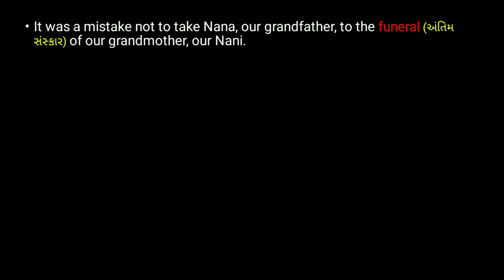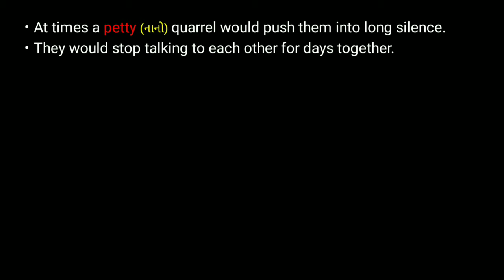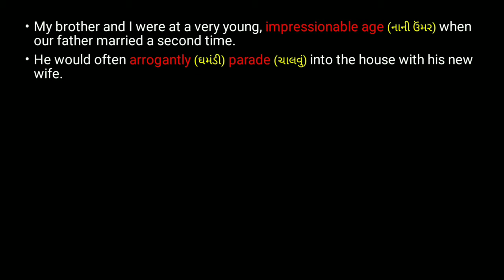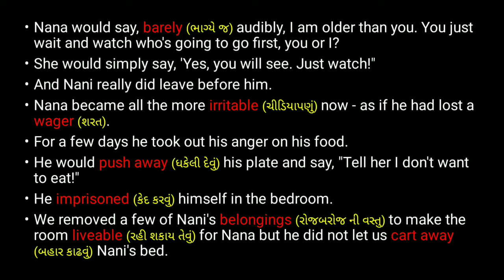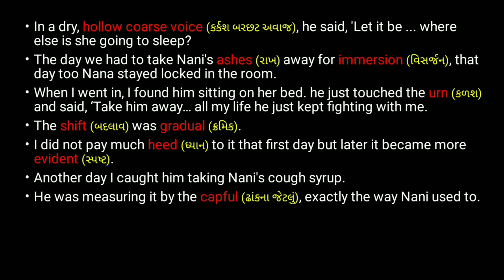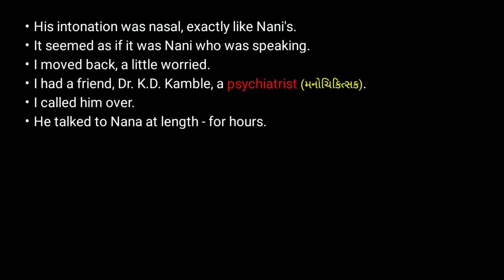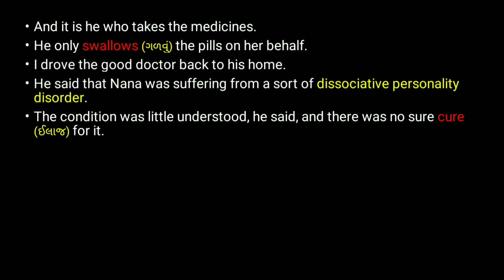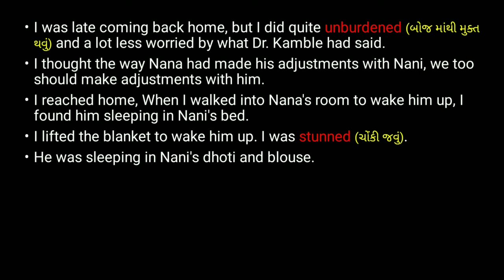Std 12 | Unit 4 | The Adjustment | Gujarati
Hello Friends,
In this video we are going to discuss about GSEB's Textbook Unit 4 Read 1 "The Adjustment". This is the whole video and it contains the textbook so you don't need any hard copy of the textbook.

TIME STAMP
00:00 Introduction
00:24 Important Announcement
01:01 Beginning of Chapter
09:33 Introduction of New Character
16:25 The Important Change of Story
24:49 Mr. K.D. Kamble the Phychiatrist
Get your full Syllabus Videos below:-
Textbook:

Lapwing:-

Unit 7. The Princess and The Tiger:-

Std 12 unit 4 the adjustment
unit 4 the adjustment std 12
english unit 4 the adjustment std 12
the adjustment std 12 unit 4
std 12 the adjustment